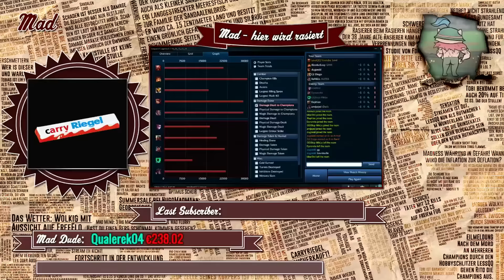Gragas Guide German Season 6 Gameplay Deutsch Commentary S6 Tutorial Part 3